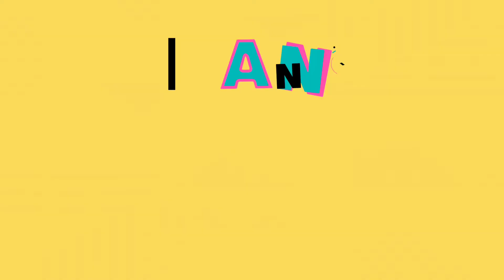SPICY EGG ONION RECIPE HOME MADE AND SIMPLE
ITS AN NON VEG DISH MADE WITH THE EGGS AND ONIONS MAINLY
FOR FULL DETAILS OF HOW TO COOK IT WATCH THE ABOVE VIDEO